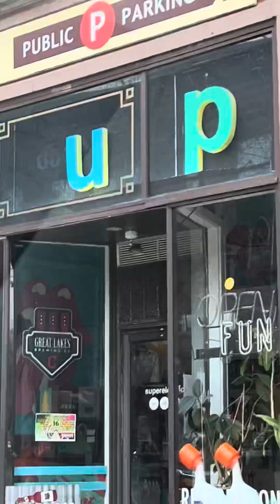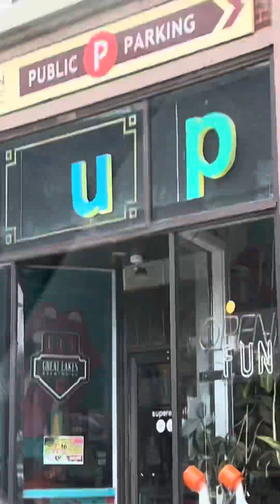The Cleveland Downtown From Freeway View